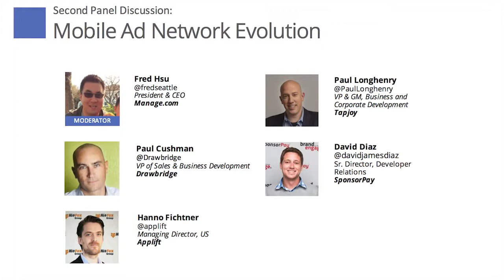HasOffers Postback 2013: Mobile Ad Network Evolution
Where is the market for user acquisition on mobile going? Fred Hsu, President and CEO of manage.com, moderates a panel discussion with:

Paul Longhenry
VP and & General Manager, Business and Corporate Development, Tapjoy

Paul Cushman
VP of Sales and Business Development

Hanno Fichtner
Managing Director, Applift